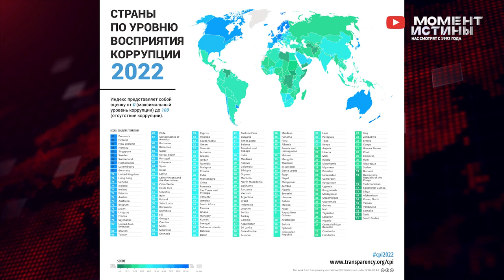⚡️ Большая чистка продолжается, новые аресты, взятки в особо крупном размере, ужесточение наказаний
В Красноярском крае поймали группу лиц, которые расхищали субсидия госпрограммы. Уголовные дела возбуждены в отношении 20 жителей Красноярского края. Мошенники через фиктивные документы для улучшения жилищных условий своровали в общей сложности свыше 70 миллионов рублей. Полная цепочка причастных, в том числе и среди чиновников раскручивается.

Также был взят под стражу экс-директор АО «Негосударственный пенсионный фонд «Стратегия» Петр Пьянков, который фактически обкрадывал пенсионеров  и занимался  растратой пенсионных резервов в особо крупном размере.

Возможно, если бы занялись чисткой коррупционеров в пенсионной системе значительно раньше, то и не пришлось бы повышать пенсионный возраст граждан России.

А вот в Новосибирске задержан начальник центра организации дорожного движения Вячеслав Трещев. Правоохранительные органы задержали его по уголовному делу о получении взятки в особо крупном размере. По версии следствия, Трещев во время личных встреч предложил одному из предпринимателей передать ему лично взятку в общей за общее покровительство по службе и представляемых бизнесменом компаний.